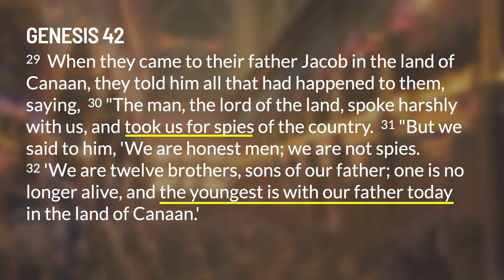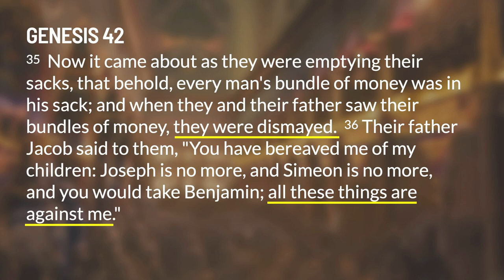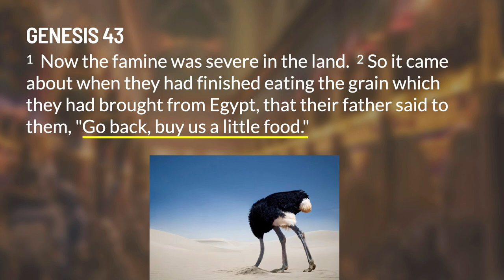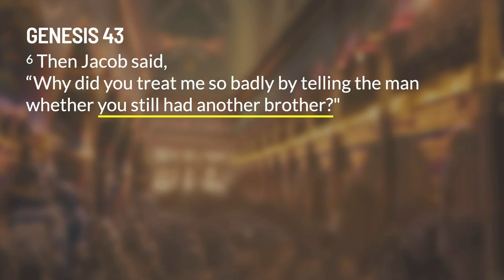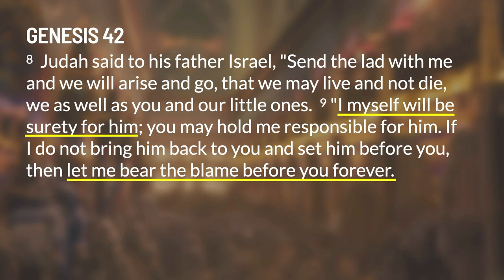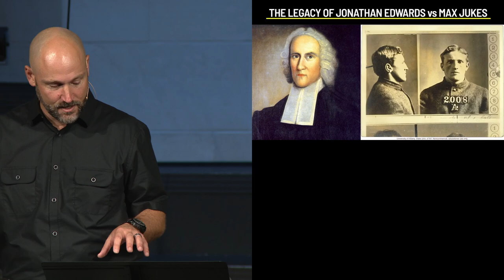Sunday Sermon | Life of Joseph: Stone of stumbling or stepping stone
Exploring Genesis 42, we delve into Joseph's tumultuous life, from being sold into slavery to rising as Egypt's second-in-command.

This week, Pastor Jason talks about faith, forgiveness, and confronting family issues. We see Joseph's brothers grappling with honesty as they return to Canaan and Jacob's struggle with pessimism. The narrative encourages us to overcome negativity, face our challenges with faith, and strive to leave a positive legacy.